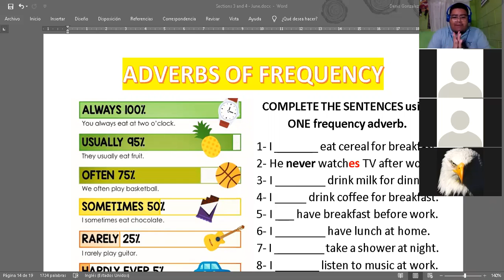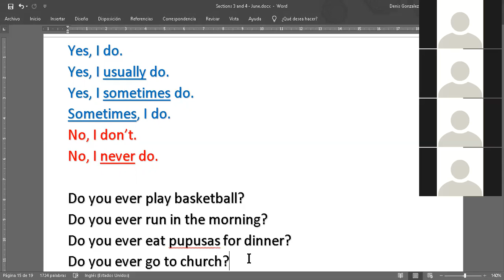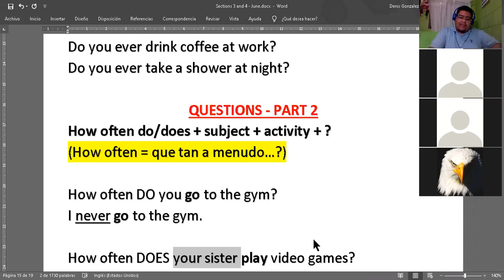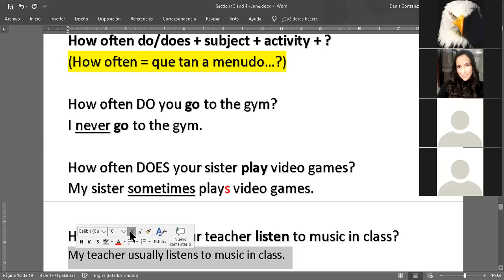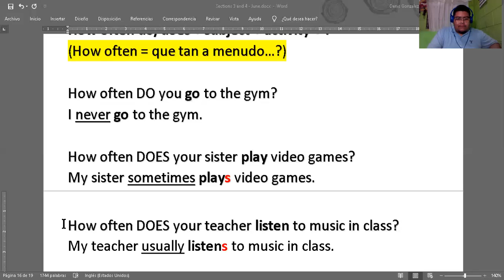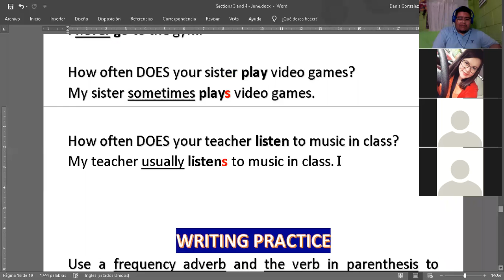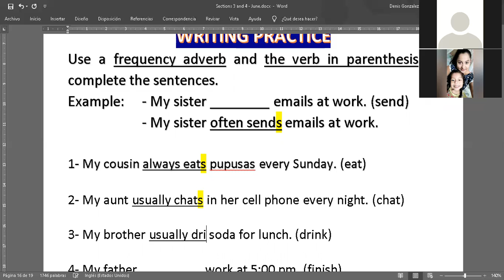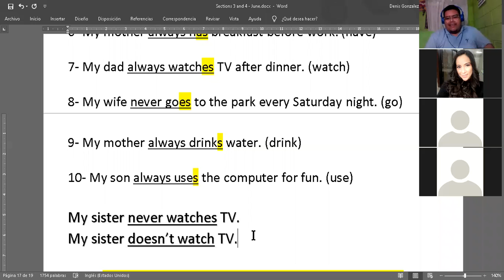Ingles Corporativo- Frequency Adverbs Practice